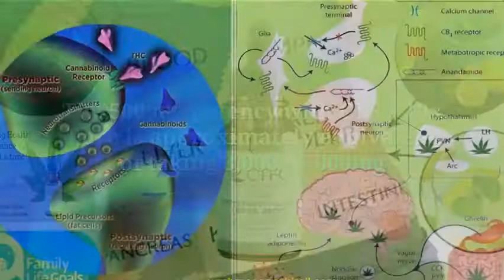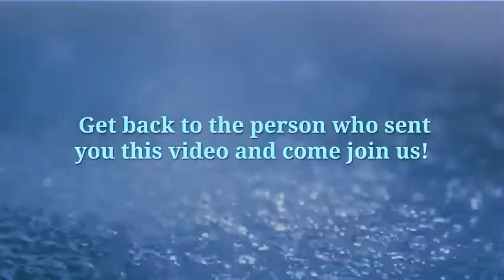CTFO 10x PureGold best CBD Cannabis Oil patented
Bestes CBD Cannabis Öl weltweit
CTFO 10x Gold Pure HYDROPHIL
bis 20x stärker
85% sparen

höchste Bioverfügbarkeit 95%++
(normale lipophile Öle nur 5-12%)